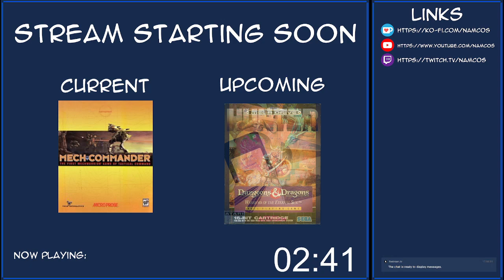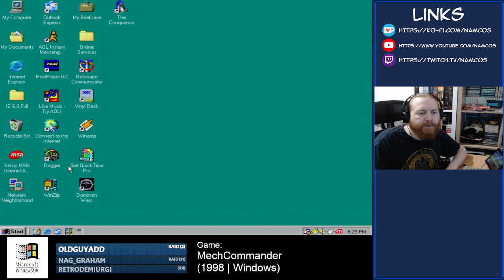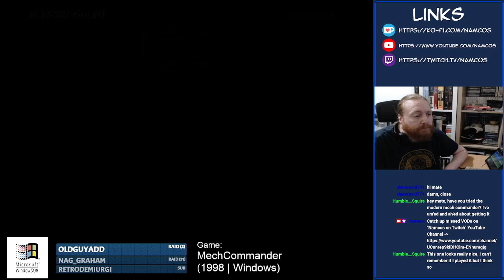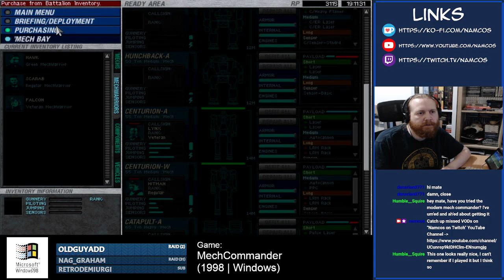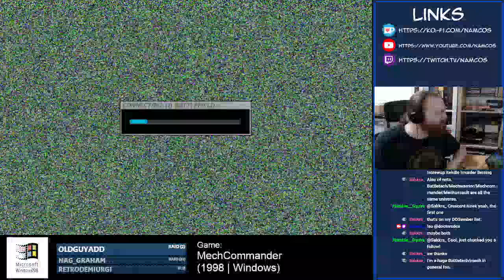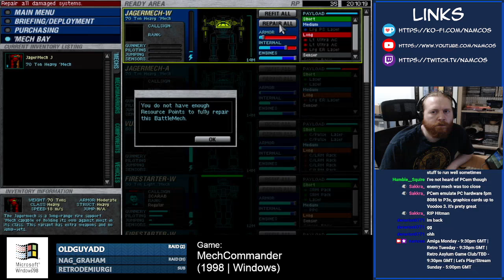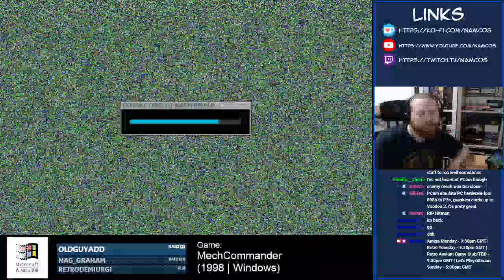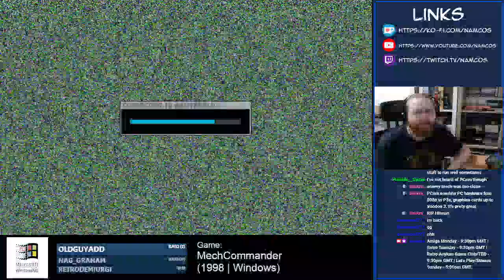MechCommander 05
Originally streamed 1st September 2024.